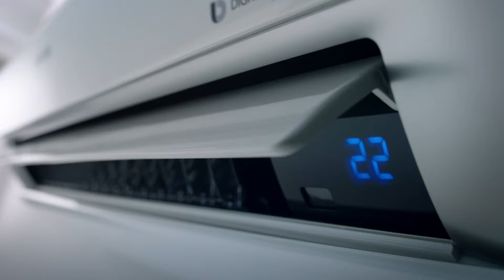Inverter vs Non Inverter aircon